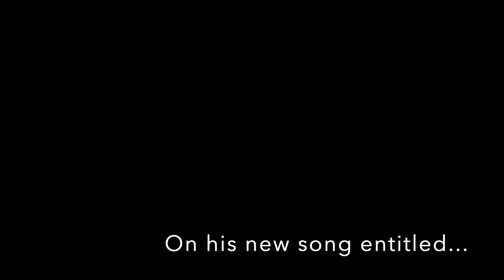The Lord's Song interview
Done at Skeyelines Studios with Aaron Wood in Montreal Canada.